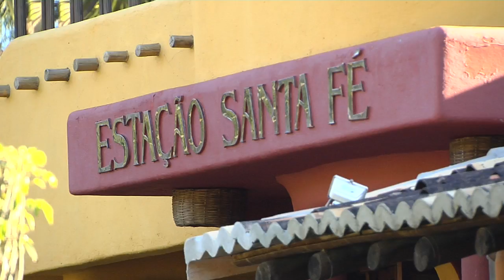Programa Viação Cipó - Santana do Paraíso - 23/06/2013 Bloco 02